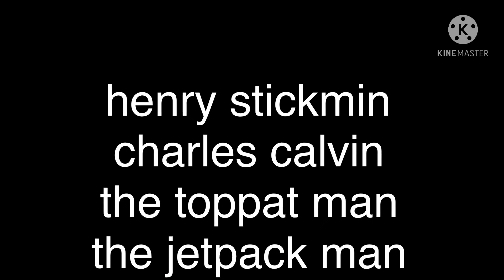henry stickmin the movie (2021) part 7 (FINAL PART)